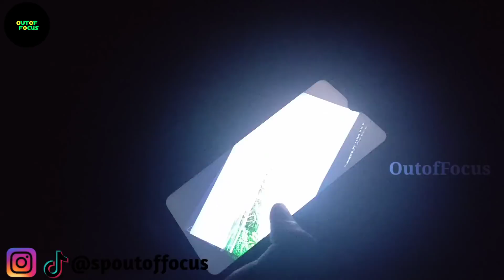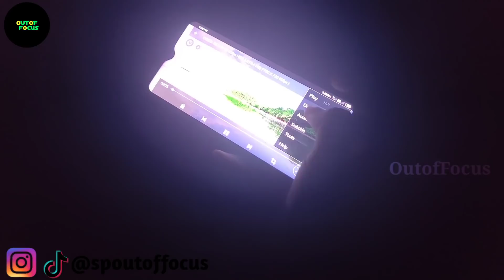How To Make Projector Without Magnifying Glass In Tamil|Projector செய்வது எப்படி 5₹ ரூபாயில்😱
this video about how to make projecter without using Magnifying glass

Background sounds:
Jarico island
If You Want To Contribute To Our Channel
1) If you want to buy anything from        amazon,just click the link and buy from
2) If you want to contribute with money
 UPI  ID
 spoutoffocus@paytm
3) Hey, PhonePe has made payments from home easy for me. You should try it too. It’s instant & 100% Safe. You can send money, recharge, pay all your bills & do much more without stepping out.